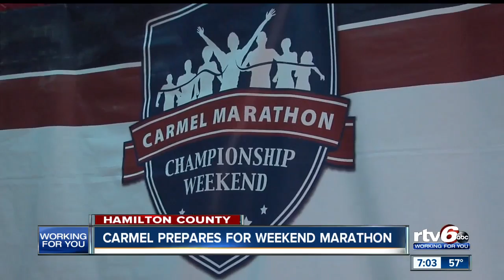Carmel prepares for weekend marathon